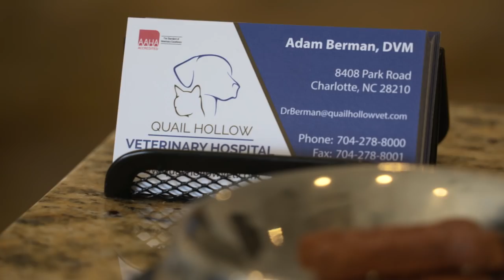Quail Hollow Veterinary Hospital - Short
At Quail Hollow Veterinary Hospital, we specialize in veterinary care, surgery, and dental care. In addition our facility is equipped with a knowledgeable staff, grooming services, and diagnostic testing. We are located in Charlotte and serve the surrounding communities of Pineville and South Park.